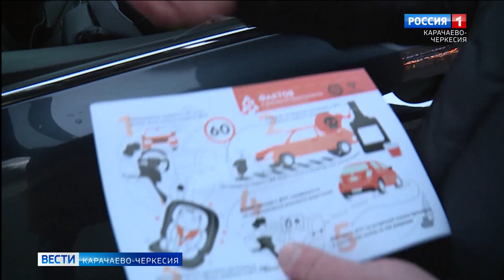Члены партии "Единая Россия" вместе с сотрудниками ГИБДД провели мероприятие "Пешеход"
В рамках партийного проекта "Безопасные дороги", члены партии "Единая Россия" вместе с сотрудниками Госавтоинспекции провели оперативно-профилактическое мероприятие "Пешеход". В ходе акции волонтеры и сотрудники ГИБДД обратились к пешеходам с просьбой соблюдать правила дорожного движения и переходить проезжую часть в разрешённых местах и по пешеходному переходу